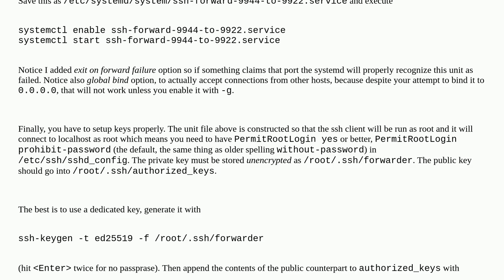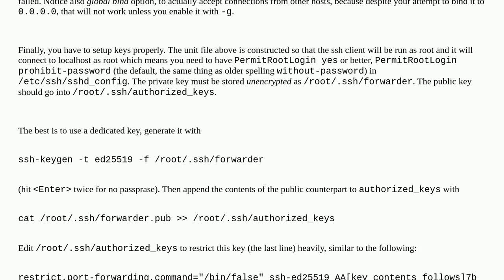Start ssh tunnel on server startup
A special thanks goes out to the community

  reboot centos